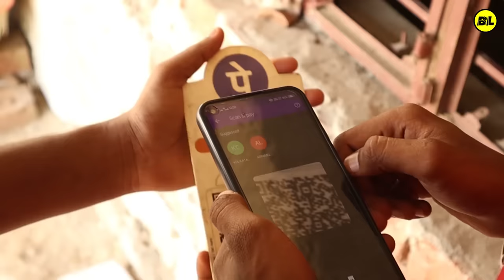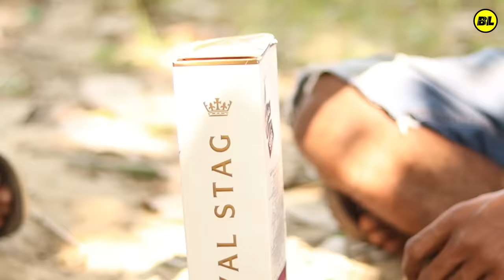মাতাল return | Matal return comedy video | Bongluchcha video | Bonglucha | BL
মাতাল return comedy video | Bongluchcha video | BL